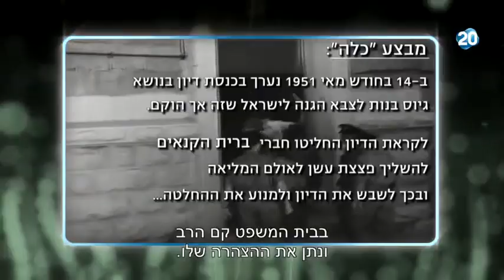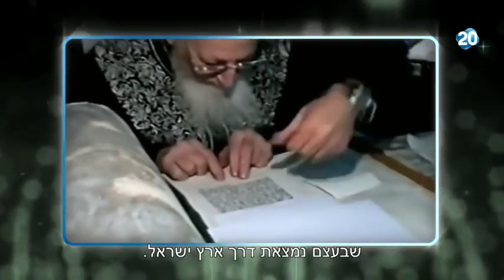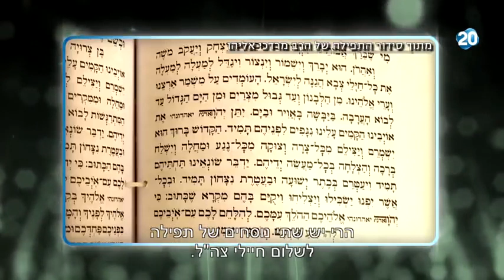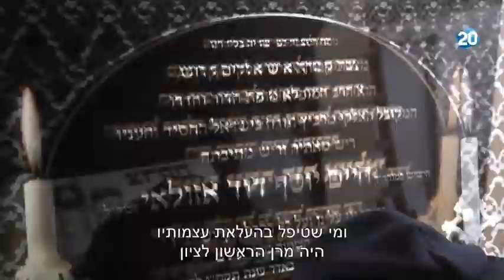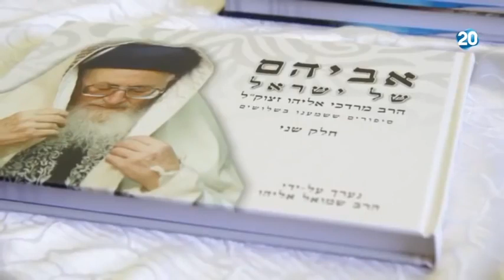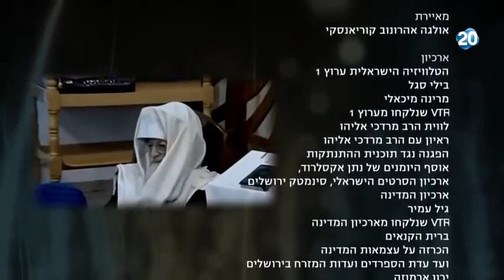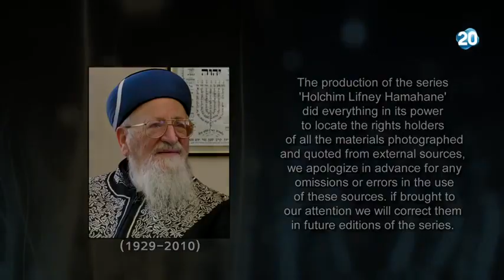הולכים לפני המחנה הרב מרדכי אליהו